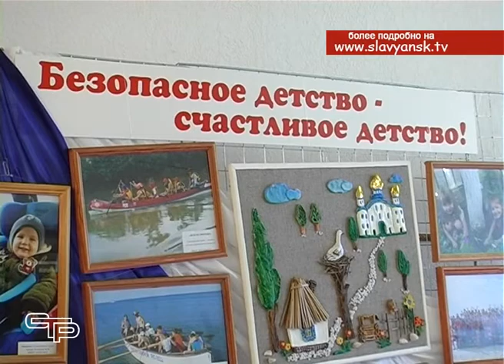День солидарности в борьбе с терроризмом